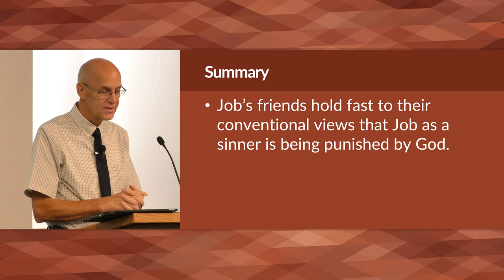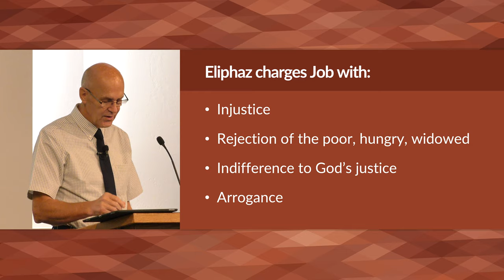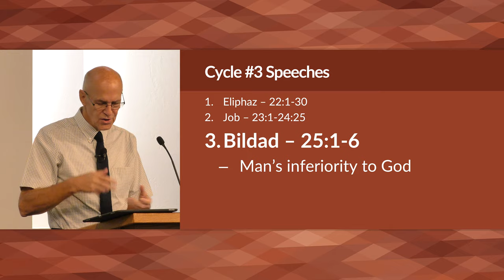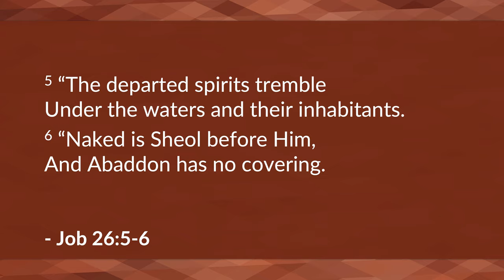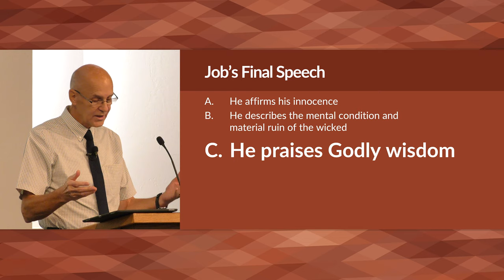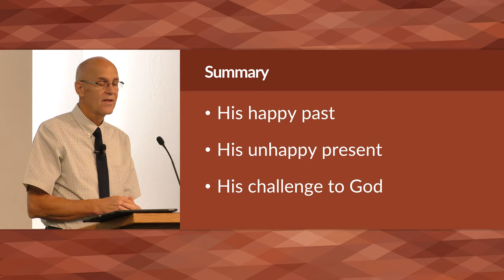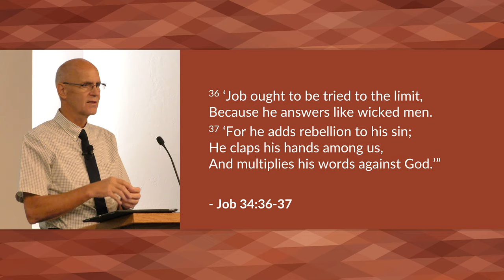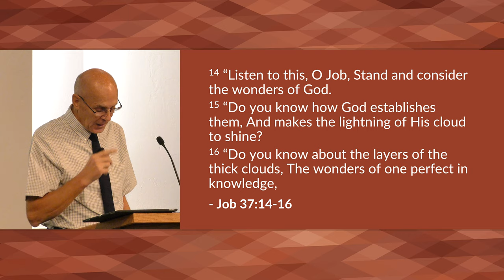The Theological Crisis: Part 3 (Job 22-37 Bible Study) – Mike Mazzalongo | BibleTalk.tv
This lesson reviews the last of the friend's speeches along with Job's summary of his experiences followed by a final speech by Elihu which serves as a bridge to the important questioning of Job by God Himself. (Job 22:1-37:24)